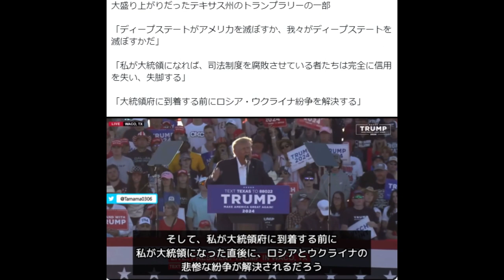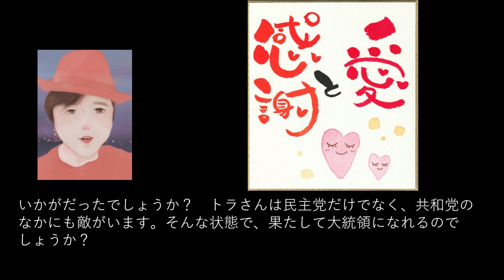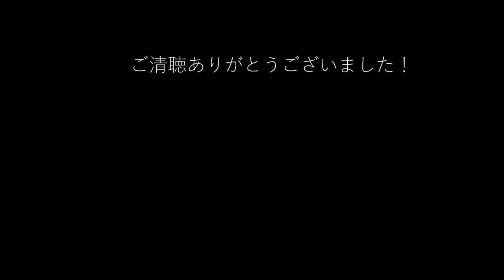【トラさん劇場】なぜトランプは大統領を目指すのか？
ついにトラさんが起訴されました。
大統領経験者が起訴されるのは、
アメリカ史上初のことです！

トラさんは歴史に名を残す人ですね～～